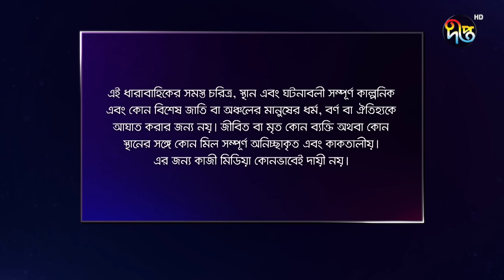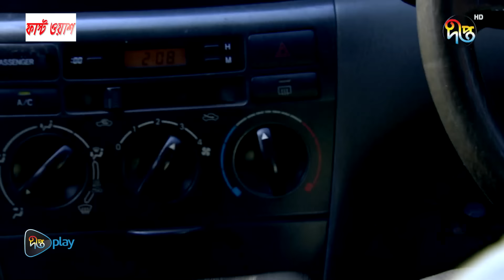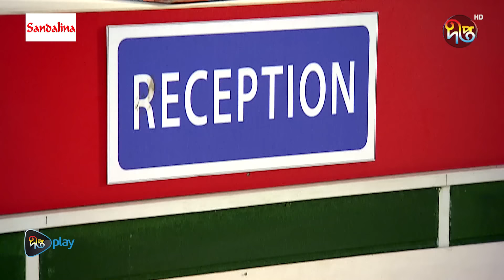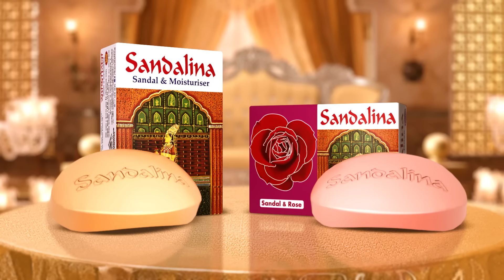Bhalobashar Alo Adhar | ভালোবাসার আলো-আঁধার | EP 52 | Bangla Natok | Bangla Drama Series | Deepto TV